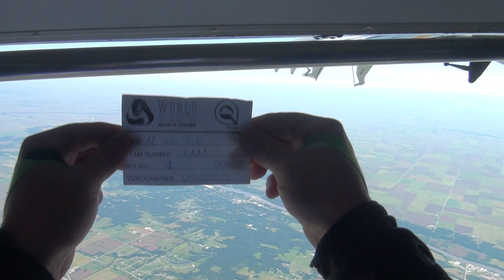VR4 FEMININ saut 1 Champ Monde Chicago 2016 CVideo courtesy of FAI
Du lundi 12 au mardi 20 septembre 2016, les équipes de France de parachutisme participent, sous l’égide de la Fédération Française de Parachutisme, au championnat du monde toutes disciplines à Chicago (USA). Quatre ans après Dubaï, les athlètes français souhaitent, une fois de plus, asseoir leur domination mondiale en repartant des Etats-Unis avec le plus de médailles, et le Trophée Patrick De Gayardon, qui récompense la meilleure nation parachutiste au monde. L'équipe de Vol Relatif à 4 féminin : Sophia PECOUT (Capitaine),  Christine MALNIS, Clémentine LE BOHEC, Pamela LISSAJOUX, Michel LAYNAUD (Vidéoman), Gaëlle GIESEN (Remplaçante)